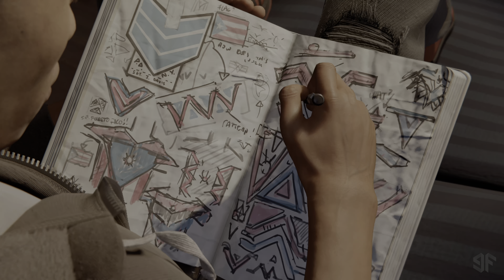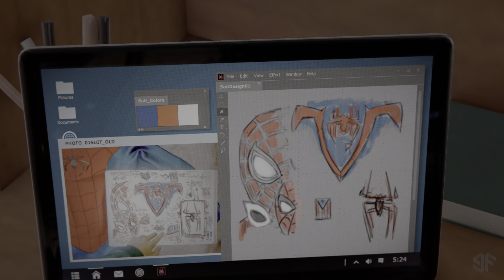Spider-Man: Miles Morales - E04: Burning Bridges (4K 60fps HDR)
It's Christmas and Miles' mom Rio Morales has planned a rally for her political campaign to fight for the neighborhood. Miles is getting anxious because of what happened to his father. It turns out, he had every right to be.

This Spider-Man Miles Morales gameplay video is recorded on PlayStation 5 in 4K 60fps & HDR with RT Performance settings using Elgato 4K60 S+ and edited using Final Cut Pro X. The video covers the story of Spider-Man Miles Morales, including the main mission Time To Rally.